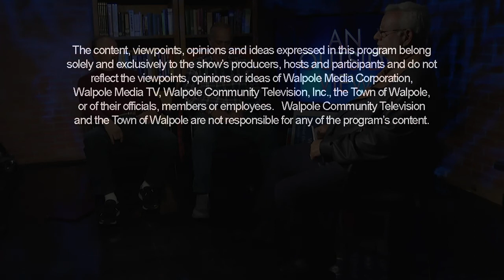An Outside View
Guests Tom Brown and Vic Scenna